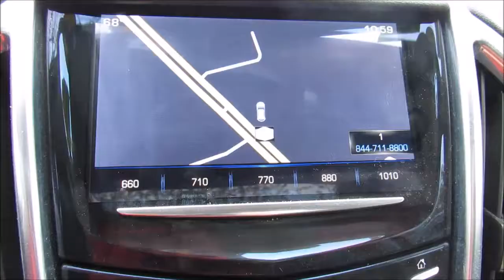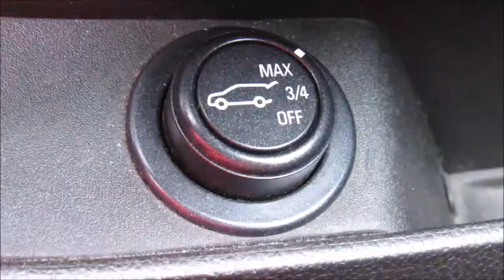2013 Cadillac SRX Luxury AWD